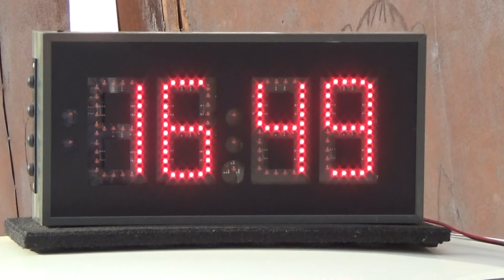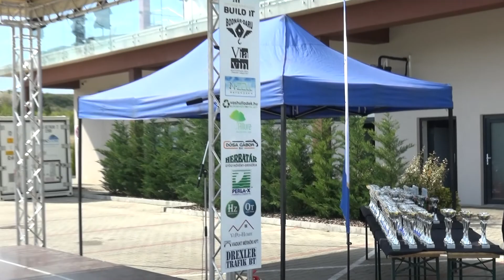Eger Rally 2022 Kovács Gergő - Csák Alex